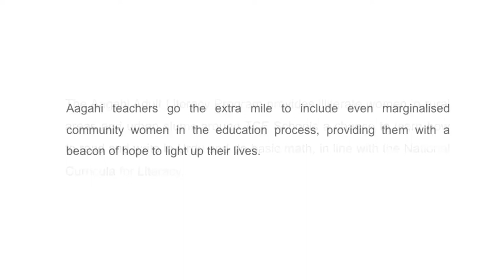Mussarat - TCF Aagahi Adult Literacy Programme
“I was disabled as a child and despite having a keen desire to learn additional problems such as poverty prevented my parent’s from providing me with an education….through Aaghai I gradually learned how to read and write and now I have become so good that the teacher praises my work and says that I am one of the best learners.” – Musarrat Yasmeen